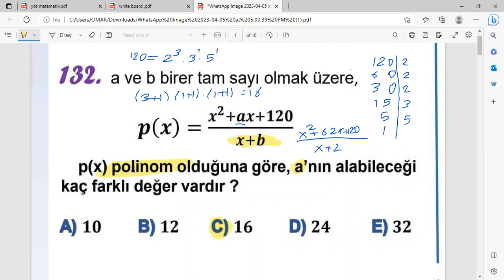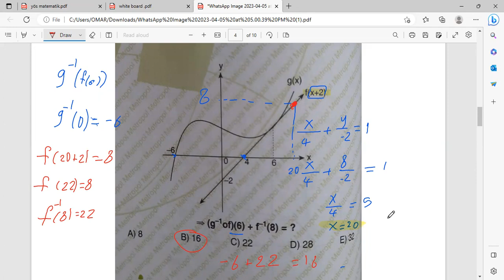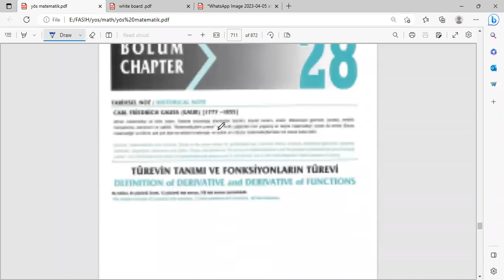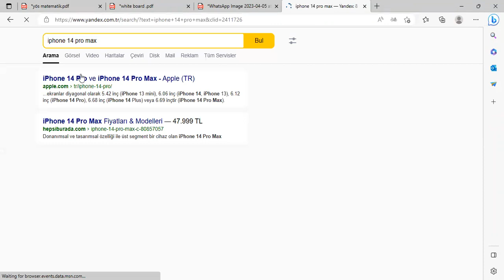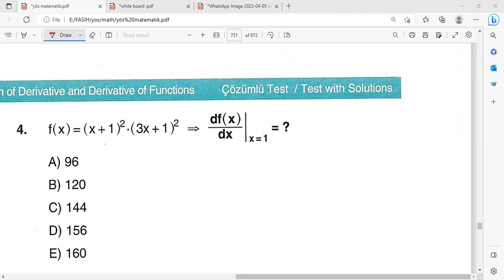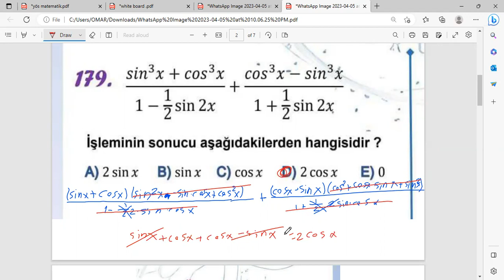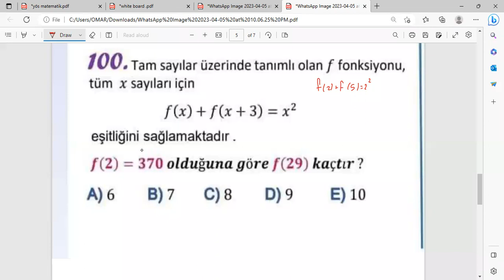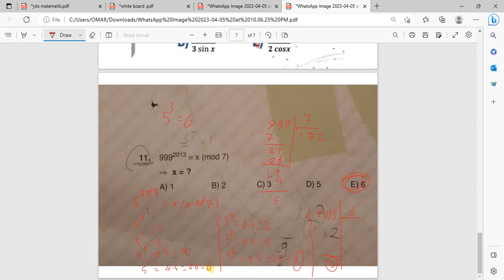YÖS3 Mr Omar 07 2023